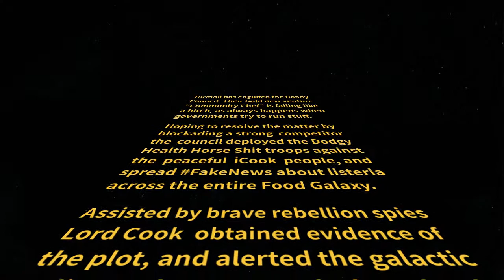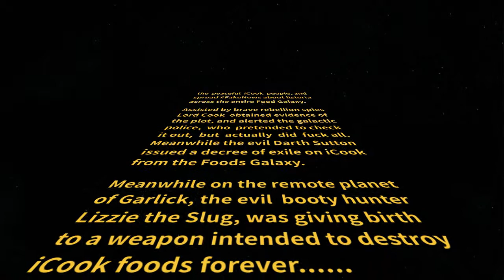SlugWars Episode 1 - The Phantom Mollusc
The first story in the epic saga of SlugGate